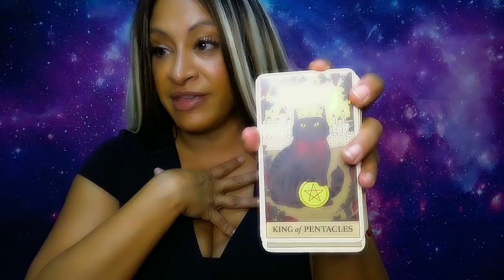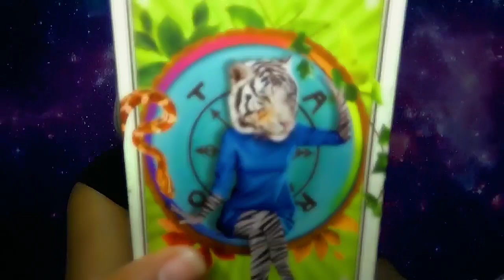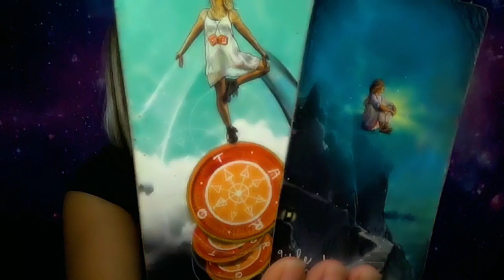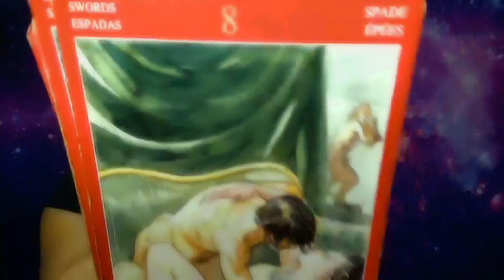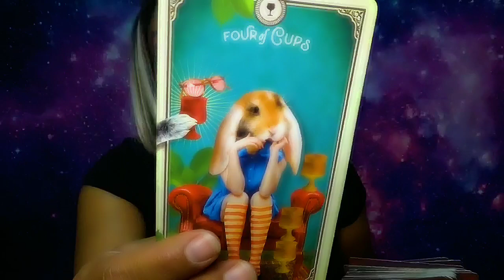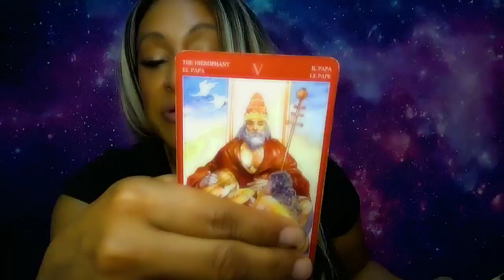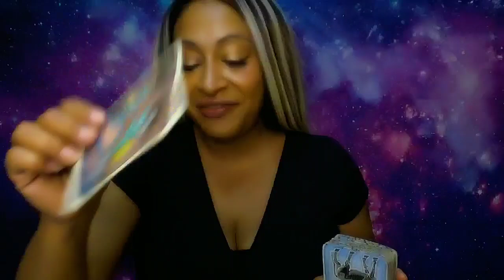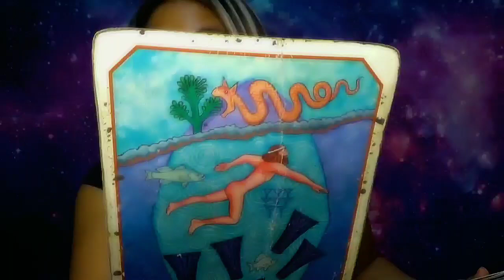Libra September 2024 Love Predictions: More than Words! Commitment, Soul Mates, Destiny!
General: 5:36
Singles: 9:41
Couples: 18:50
All Signs: 25:27
Important Days: 2, 5,7,8,9,10,1112,28, and 29 #999 #888
👁️ Connect with Arhinna: